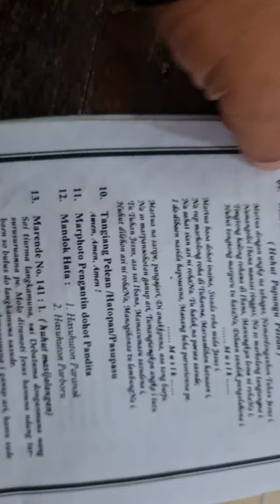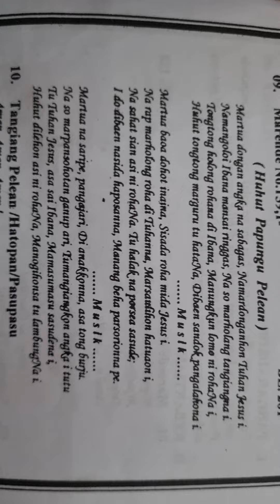Nikah Adekku di HKBP Simorangkir Tarutung